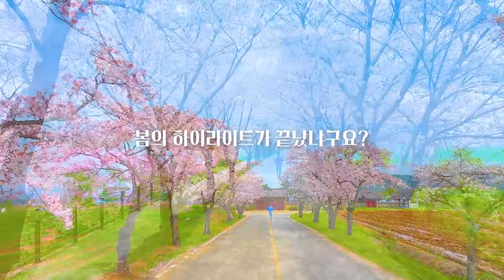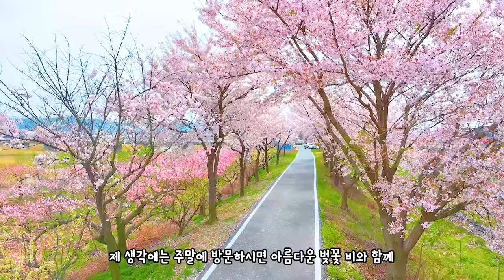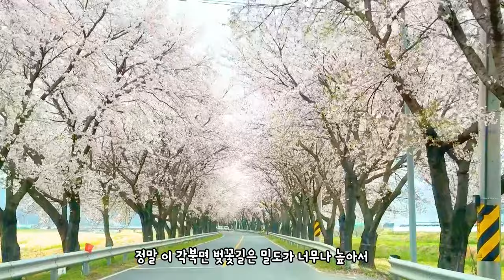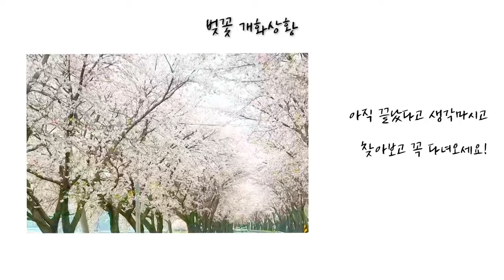국내 여행 추천 놓치면 후회할 봄의 완성 명소 BEST9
경주 벚꽃 실시간으로 알려드립니다
황룡원(경상북도 경주시 엑스포로 40)
벚꽃은 생각보다 남아 있는 상태 입니다
벚꽃 비가 날리고 있지만
휴일인 내일 괜찮으면 주말까지도 볼 수 있을듯합니다

바로 옆에 있는 보문정(경상북도 경주시 신평동 150-1)
은 꽃비가 내려 더욱더 아름다운 모습을
보여주고 있습니다 낭만적인 벚꽃비 내리는 풍경을 즐겨보세요

그리고 벚꽃길 3종 세트를 볼 수 있는 육부전(경북 경주시 남간길 37-10)
벚꽃이 많이 떨어졌지만
그래도 다양한 벚꽃길을 즐길 수 있다는 점에서
매력적인 곳 입니다

그리고 영천으로 떠났습니다
영천은 아름다운 벚꽃길이 많이 있지만
현재 양수교(경상북도 영천시 임고면 양항리 587-2)
인근에 복사꽃과 어우러져서 환상적인 벚꽃길을 즐길 수 있습니다
영천도 역시 생각보다 벚꽃이 유지되고 있는 상태입니다

만약 여유롭게 벚꽃을 즐기고 싶으시다면
임고강변공원(경북 영천시 임고면 덕연리 132-8)
에서 여유롭게 즐기시는 것을 추천합니다

복사꽃 하면 또 유명한 반곡지(경북 경산시 남산면 반곡리 246)도
현재 아름다운 반영과 화려한 복사꽃을 즐길 수 있습니다
반영샷의 묘미를 느낄 수 있는 곳 입니다

만약 복사꽃을 더 즐기고 싶으시다면 호명지(경상북도 경산시 남산면 남곡리 564) 쪽으로 가신다면 화려한 꽃 속을 걸을 수 있습니다
다만 여행지는 아니기 때문에 복사꽃을 즐길 수만 있습니다

청도 각북면 벚꽃로드(경상북도 청도군 이서면 가금구라길 2)
도 5 km 거리의 벚꽃터널을 즐길 수 있습니다
아직 많이 떨어지지 않은 상태이기 때문에
떨어지는 벚꽃과 터널을 동시에 즐길 수 있습니다

마지막으로 부천 원미산(경기 부천시 원미구 춘의동 산21-1)
은 진달래와 벚꽃의 콜라보가 진행되고 있어
아름다운 풍경을 볼 수 있습니다  저번주 주말에 만개하였으니
이번주까지는 즐길 수 있을 것 같습니다
방문객이 정말 많아 오전 방문을 추천합니다

봄의 완성이 되고 있습니다
봄을 느끼러 떠나보세요!

00:00 intro
00:31  황룡원
00:58  보문정
01:29  육부전
02:53  양수교
03:47 임고강변공원
04:22 반곡지
04:52 호명지
05:39 각북면 벚꽃터널
06:39 원미산 진달래
07:20 직접갔다온 벚꽃 개화상황
07:43 OUTRO